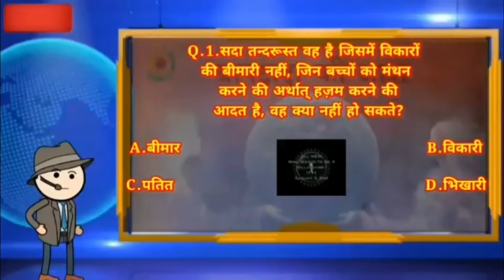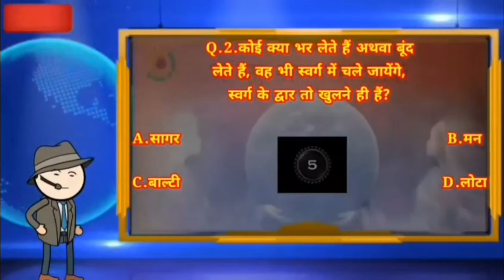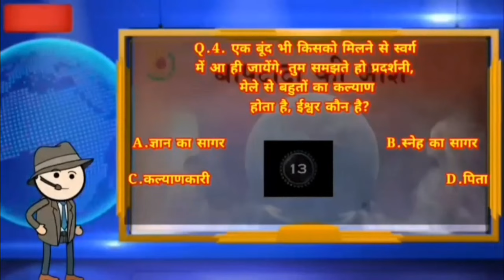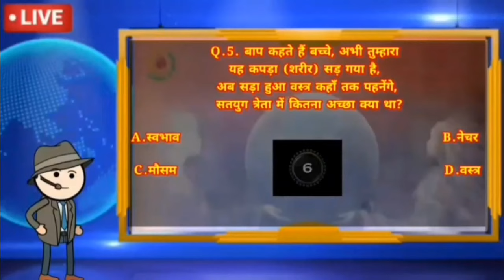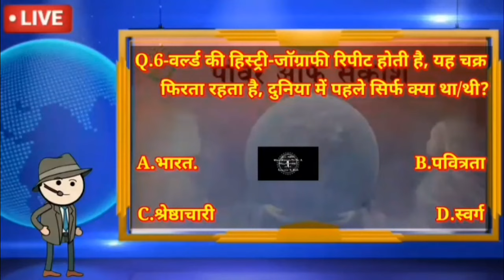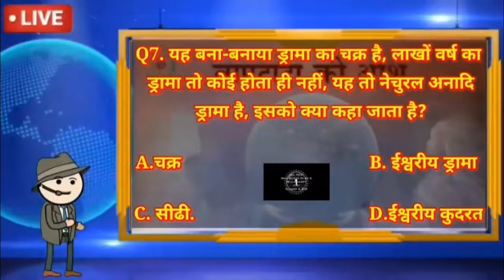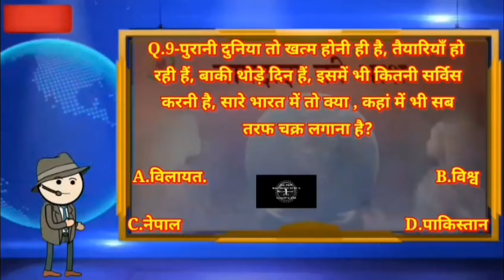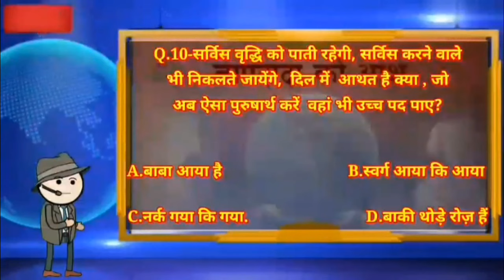27 November || Video Colorful Murli || Power of Sakash || Daily Murli || Aaj ki Murli